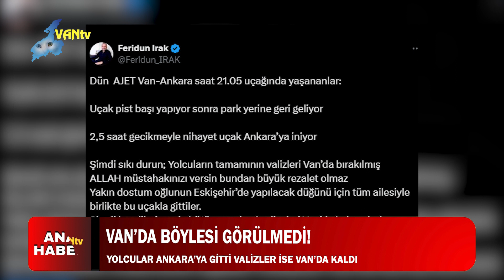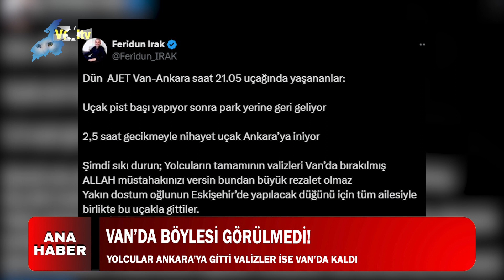VAN’DA BÖYLESİ GÖRÜLMEDİ!